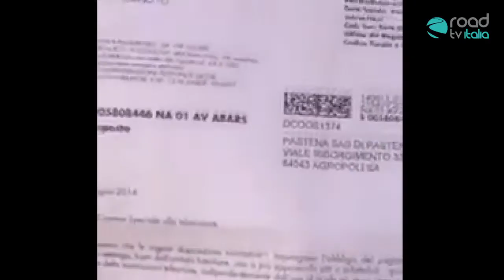Il nuovo decreto Shangai contro il pagamento del canone